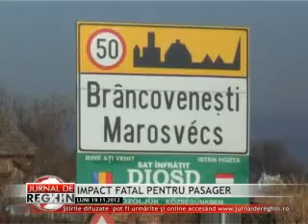IMPACT FATAL PENTRU PASAGER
Curba morţii din Brîncoveneşti a mai făcut o victimă. O femeie de 70 de ani din Tg. Mureş aflată pe bancheta din spate a unei maşini n-a mai ajuns acasă. Bătrâna venea dinspre Topliţa împreună cu soţul şi cumnatul ei aflaţi pe scaunele din faţă. Un moment de neatenţie, în care spune că a fost orbit de soare, a fost de ajuns pentru şofer să piardă controlul asupra autoturismului. A urmat un impact cu un cap de pod şi o rostogolire în urma că căreia pasagera din spate a fost proiectată afară. Impactul cu asfaltul i-a fost fatal.